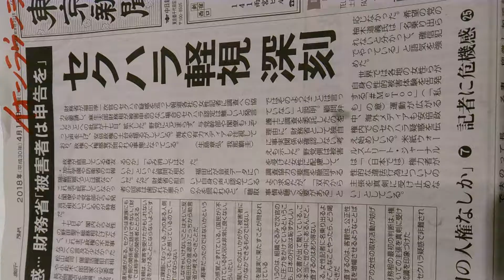2018年4月18日